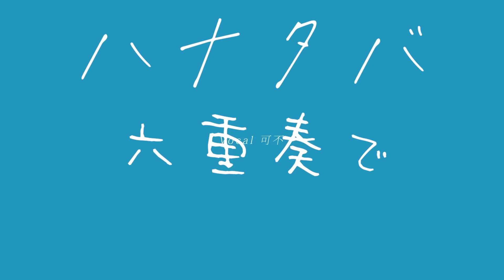【六重奏】実力派歌い手が6本のハモりで『ハナタバ』歌ってみた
💎「透明感ある感じで！よろしくおねがいしまーす！！」
🐤🐇🍣🤪🦁「はーい」
結果ｗｗｗｗｗｗｗｗｗｗｗｗｗｗｗｗｗｗｗｗｗｗｗｗｗｗｗｗ

🎲いれいす過去最大規模の全国ホールツアー「えびばでぃ - 夏 - Summer !!」開催決定!!🎲

2023/7/25　カナモトホール 北海道公演
2023/8/11　トークネットホール仙台 宮城公演
2023/8/15　グランキューブ大阪メインホール 大阪公演
2023/8/17　日本特殊陶業市民会館フォレストホール 愛知公演
2023/8/20　福岡サンパレス ホテル＆ホール 福岡公演
2023/8/25　東京ガーデンシアター 東京公演
2023/9/1      東京国際フォーラム ホールA 公演

🎲いれいす Summer Tour 2023「えびばでぃ - 夏 - Summer !!」ライブ 詳細Twitterはこちら

🎲いれいす Summer Tour 2023「えびばでぃ - 夏 - Summer !!」ライブ チケット購入はこちら(e-plus Webサイト)

【キー上げ総集編】実力派歌い手に今まで歌わせたキーが上がる歌ってみたをまとめてみた結果ｗｗｗｗｗｗｗｗｗｗｗｗｗ【いれいす】

【息継ぎなし総集編】実力派歌い手に今まで歌わせた息継ぎなしで歌ってみたをまとめてみた結果ｗｗｗｗｗｗｗｗｗｗｗｗｗ【いれいす】

【神っぽいな】実力派歌い手6人で「神っぽいな」を歌詞分けせずに心を通わせて歌ってみた（以心伝心ver）【God-ish】

【オリジナル曲】推しが見つかる3分ちょい！ 2021 ver. / いれいす【歌い手グループ】

【オリジナル曲】「すき」って言ったらキーが上がる曲 / いれいす【歌い手グループ】

【オリジナル曲】 Blue Moon / いれいす 【いれいす総選挙優勝楽曲】【歌い手グループ】

🎲おすすめいれいすアニメ！

【アニメ総集編】世界一うるさい歌い手6人の学校がヤバすぎる総集編ｗｗｗｗｗｗｗｗｗｗｗｗｗｗｗｗｗｗｗｗｗｗｗｗｗｗｗｗ【いれいす学園】【いれいす】

【アニメ】実力派歌い手6人で初詣に行くつもりが個性強すぎた結果ｗｗｗｗｗｗｗｗｗｗｗｗｗｗｗｗｗｗｗｗ【いれいす】

【アニメ】ヤバい生徒限定の学校に実力派歌い手6人が入学してみた結果ｗｗｗｗｗｗｗｗｗｗｗｗｗｗｗｗｗｗｗｗｗｗｗｗｗｗｗｗ【いれいす】

【アニメ】実力派歌い手を絶対に笑ってはいけない部屋に閉じ込めた結果ｗｗｗｗｗｗｗｗｗｗｗｗｗｗｗｗｗｗｗｗｗｗｗｗｗｗｗｗｗ【いれいす】

【アニメ】歌い手で一番アホな奴に学校の先生やらせてみた結果ｗｗｗｗｗｗｗｗｗｗｗｗｗｗｗｗｗｗｗｗｗ【いれいす】【いれいす学園】

🎲3rdフルアルバム『Recollection Note』販売中！